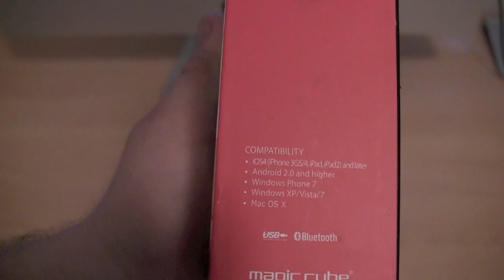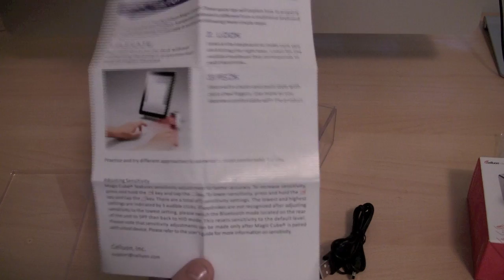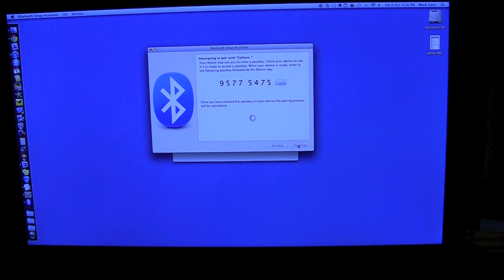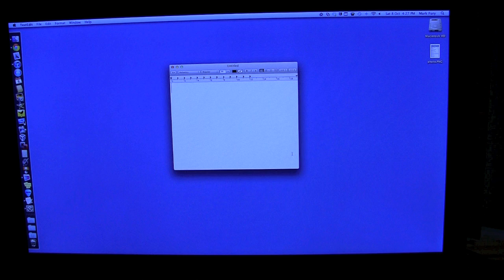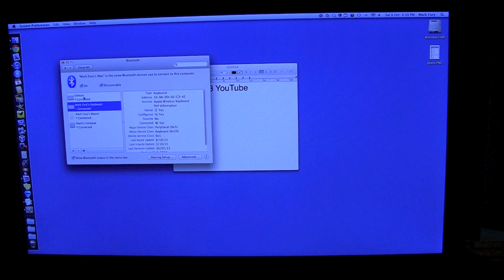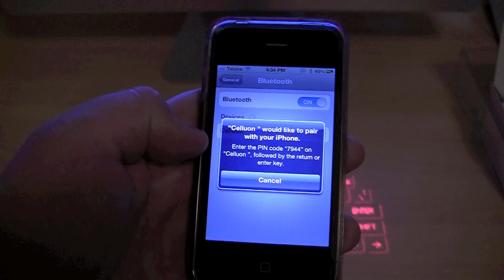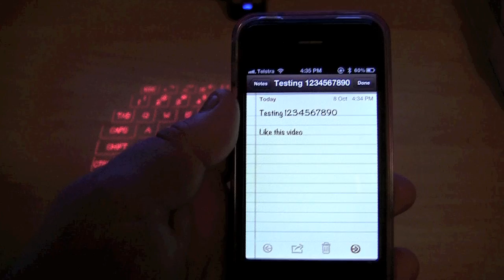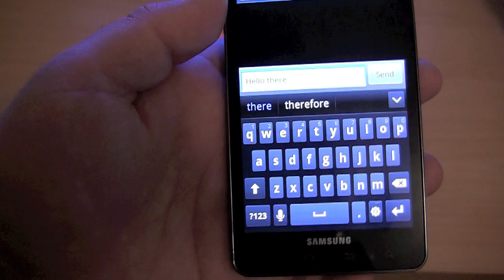Celluon Magic Cube (Projection Keyboard)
The Celluon Magic Cube uses a red laser diode to project a virtual keyboard onto the surface in front of you. An infrared signal detects your fingers making contact with the virtual keys and relays text entry to any device you have connected. Devices can be connected via a USB cable or Bluetooth.